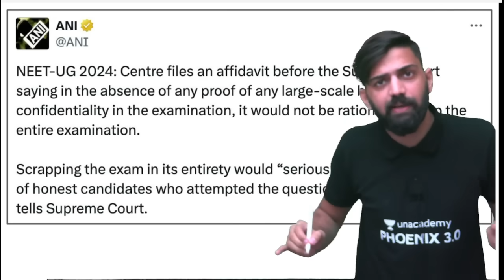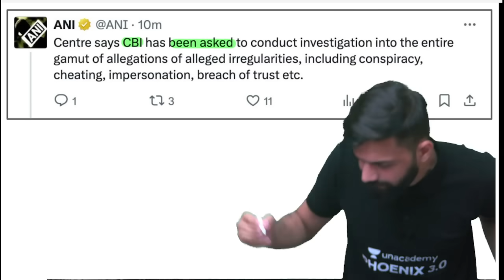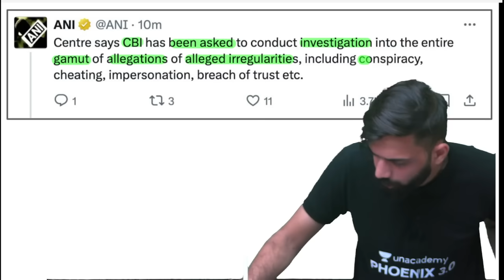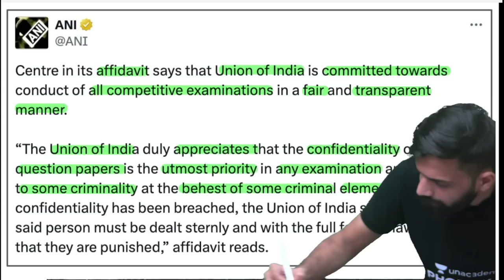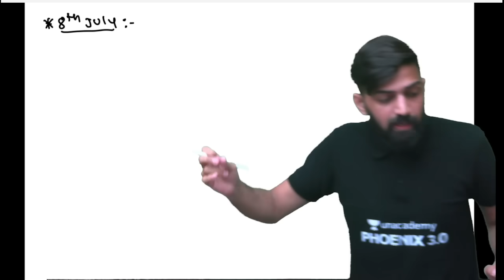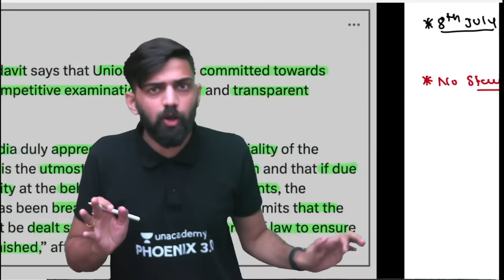Re NEET 2024 Latest Update | NTA Latest update NEET 2024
You can enroll to Unacademy Subscription and get the following benefits:
1. Learn from your favourite teacher
2. Dedicated DOUBT sessions
3. One Subscription, Unlimited Access to Live Online Classes and Videos
4. Real-time interaction with best-in-class teachers
5. You can ask doubts in live online classes
6. Limited students in each Class
7. Download the videos & watch them offline
Title: Re NEET 2024 Latest Update | NTA Latest update NEET 2024 | NEET Latest Update 2024

About video: In This Video Anmol Sharma Sir talked about Re NEET 2024 Latest Update and NTA Latest update NEET 2024 and NEET Latest Update 2024.